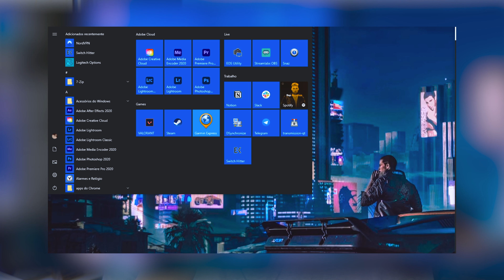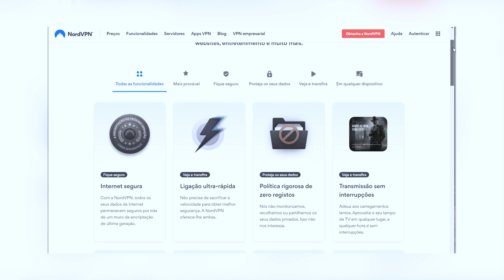TOP 7 FONES DE OUVIDO BLUETOOTH | MEU GUIA 2021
GUIA DE FONES DE OUVIDO BLUETOOTH TWS PARA 2020
LINK PARA COMPRA DE TODOS OS MODELOS NA DESCRIÇÃO

Estou criando um Ranking para todos os fones TWS que já testei!

0:00 Introdução
1:10 Patrocinador
3:43 AIRAUX AA-UM7
4:41 REALME Q BUDS
5:40 EDIFIER X5
7:06 JOYROOM T13
8:26 TRANYA M10
10:22 PAMU QUIET MINI
13:10 HYPHEN 2

VPN é uma Virtual Private Network (Ou Rede Virtual Privada) é uma rede privada criptografada sobre a infraestrutura de uma rede pública. Essa é uma maneira de conectar dois computadores através de uma rede pública, como a Internet de uma forma segura!